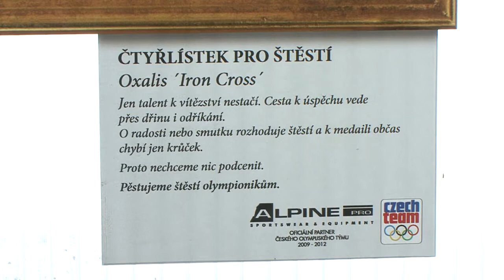S olympijskou kolekcí nafasují olympionici čtyřlístky pro štěstí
Každý z členů národního týmu vyfasoval spolu s olympijskou kolekcí i jeden čtyřlístek pro štěstí. Před OH v Londýně se tak společnost Alpine Pro postarala o symbolický dárek.
Aktivitu realizovala a komunikovala agentura Concept One.